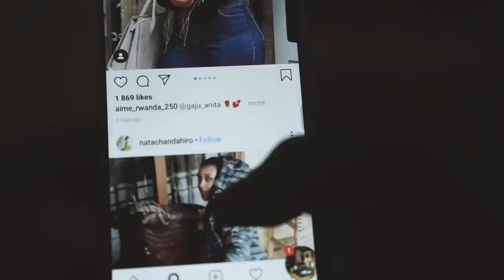Comment forger une carapasse contre les Opinions negatives des gens #141